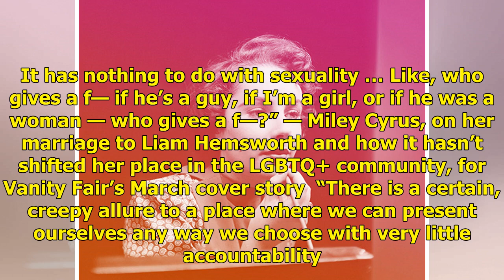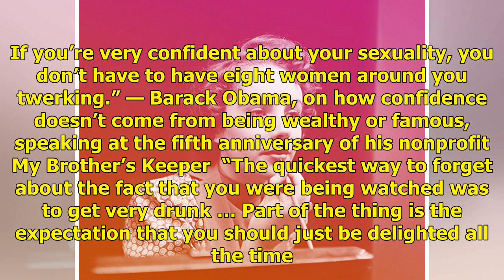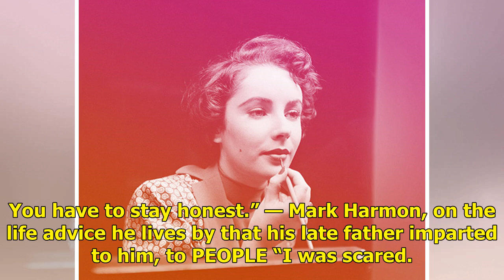The 10 Best Celebrity Quotes of the Week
“We’re redefining, to be f—ing frank, what it looks like for someone that’s a queer person like myself to be in a hetero relationship … What I preach is: People fall in love with people, not gender, not looks, not whatever. What I’m in love with exists on almost a spiritual level. It has nothing to ...